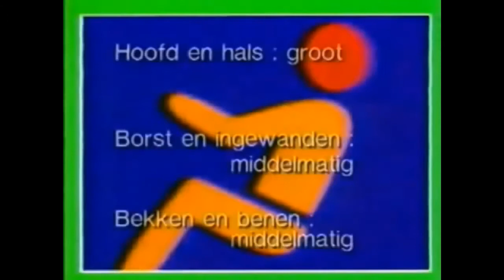Eski Kaza Testleri // TIPO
airbag ve airbag olmayan araçların ne kadar farkettiğini görüyoruz.